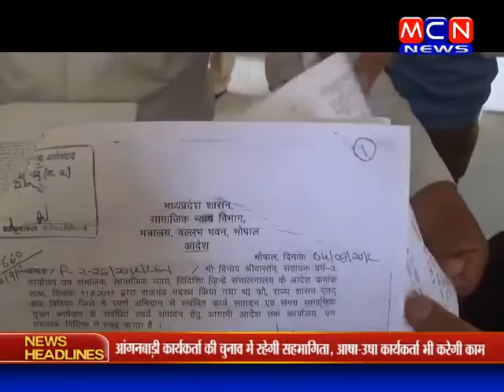सूचना के तहत जानकारी नहीं देने पर लगाया आरोप, समिति को लाभ पहंुचाने का मामला